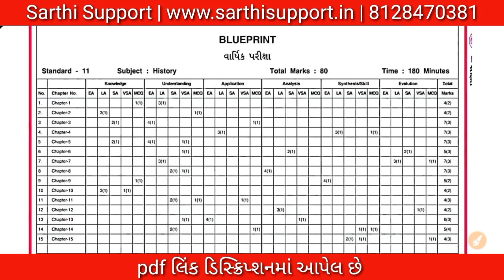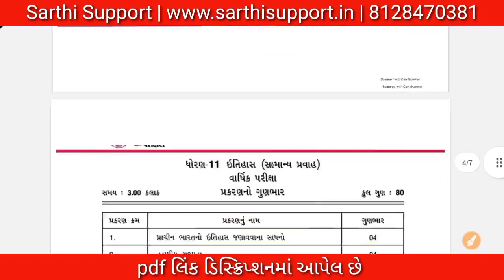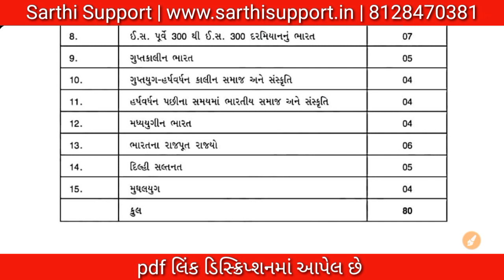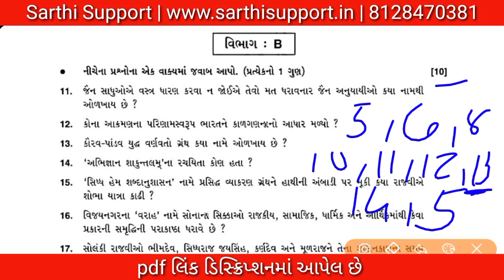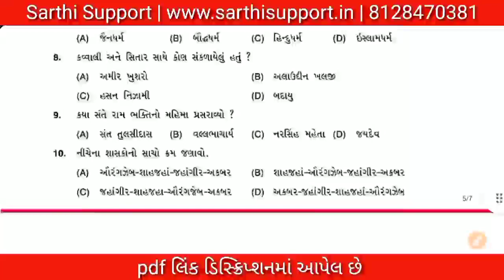std 11 history blueprint annual exam 2023 | dhoran 11 itihas blueprint 2023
વાર્ષિક પરીક્ષા imp પ્રશ્નોની pdf ડાઉનલોડ કરવા ક્લિક કરો.

વાર્ષિક પરીક્ષાની બ્લુપ્રિન્ટ જોવા અહીં ક્લિક કરો.

વિવિધ શાળા સંકુલના પેપર માટે અહીં ક્લિક કરો.

♥️ ધો. 9 થી 12 બ્લુપ્રિન્ટ